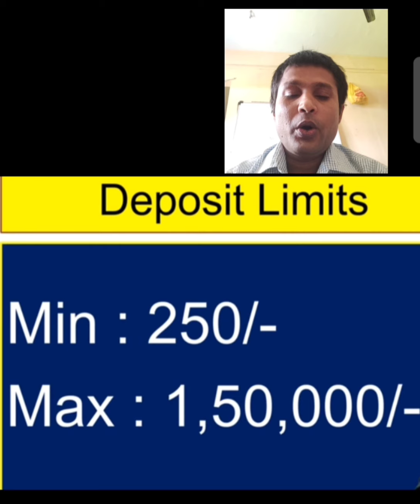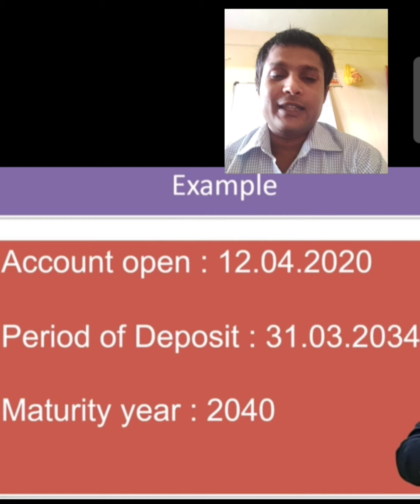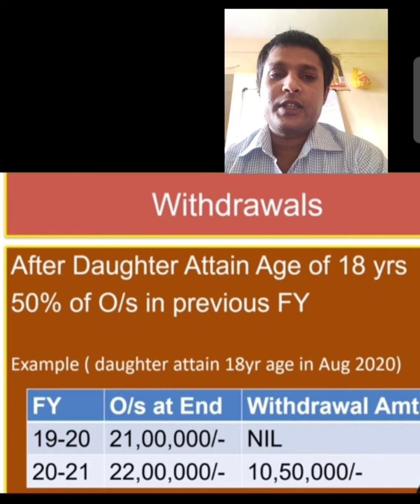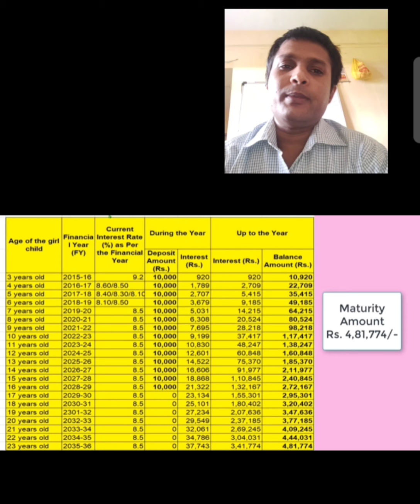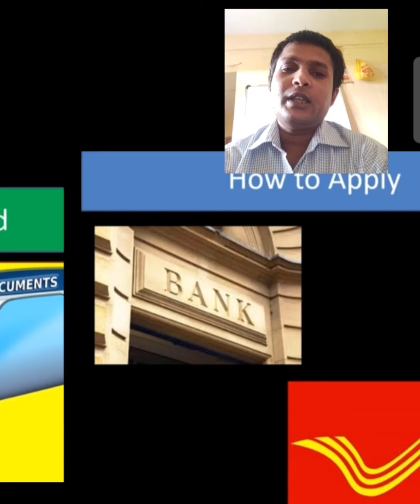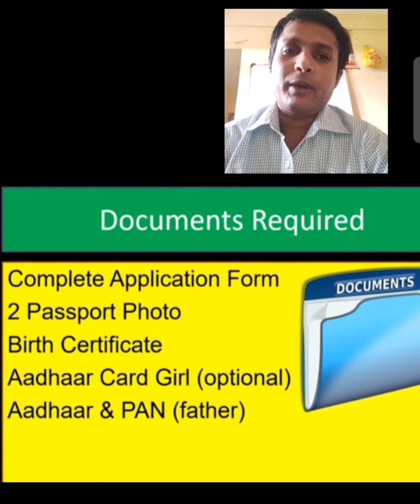सुकन्या समृद्धि योजना 2021 नए नियम || बेटी को मिलेंगे ₹1 करोड़ | Sukanya samriddhi Yojana in hindi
सुकन्या समृद्धि योजना 2021 नए नियम || बेटी को मिलेंगे ₹1 करोड़ 30 लाख रु | Sukanya samriddhi Yojana in hindi

introducing sukanya samridhi yojana
Detail information of Yojana
 Needed Document
 where we can open accoumt
 time period of sukanya samridhi yojana
intrest rate of sukanya samridhi yojana
maturity ammount calculation of sukanya samridhi yojana

सुकन्या_समृद्धि_योजना_2021 नए नियम || बेटी को मिलेंगे ₹74 लाख रु

सुकन्या समृद्धि योजना 2021 नए नियम || बेटी को मिलेंगे ₹74 लाख रु | Sukanya samriddhi Yojana in hindi